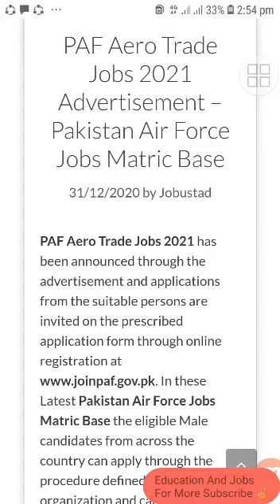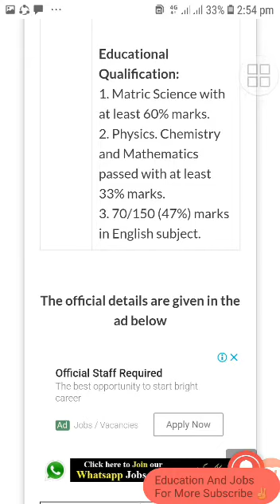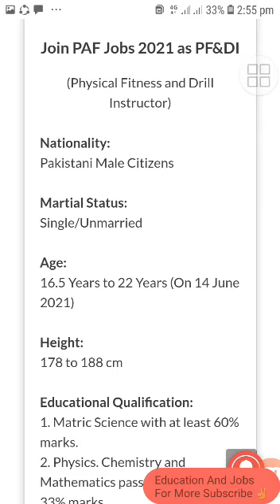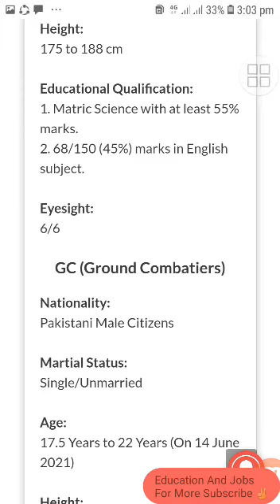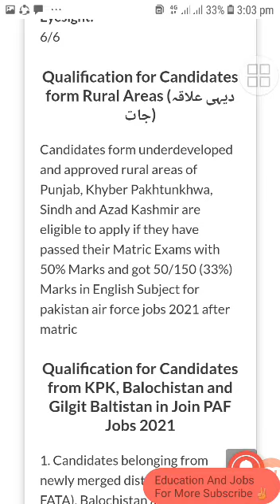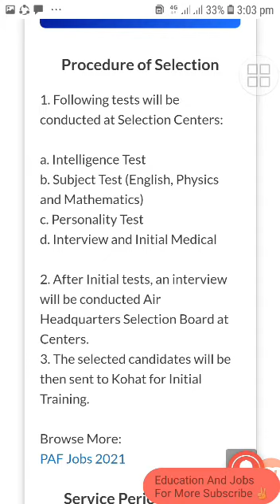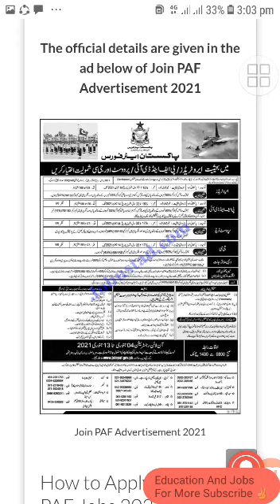PAF Latest Jobs 2021 - Join PAF 2021 - Pakistan Government Jobs 2021 - Pakistan Air Force Jobs 2021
In this video i will inform you about jobs in pakistan air force 2021.
Latest paf jobs 2021. Join paf 2021.

Keep Supporting ✌️

Keep Loving ❤️

Keep Sharing 👍

Physics lectures.

English grammar.

IT lecture.

Army Jobs.

Nature information.

Entertainment.

Education.

Join us. 👇.

Velogs 👇.

Mix Quotes 👇.

10 Most Dangerous Forest 👇.

10 Most Dangerous Animals 👇.

10 Most rare and White Animals 👇.